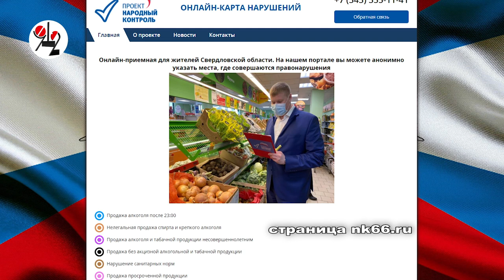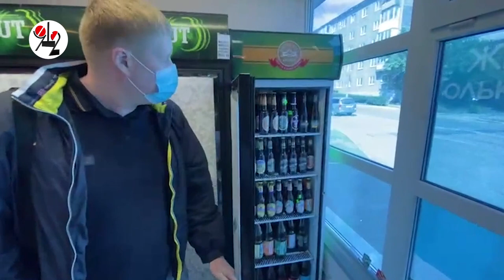Ручной спирт, пиво и пачки тысячами...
...считали участковые и народные контролёры в залётных павильонах.